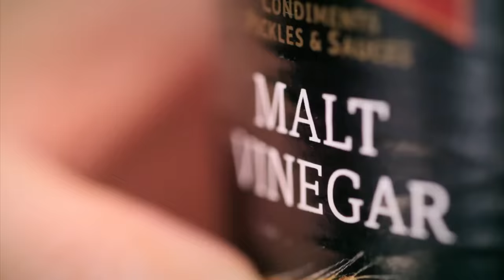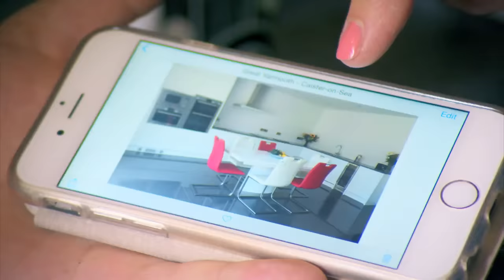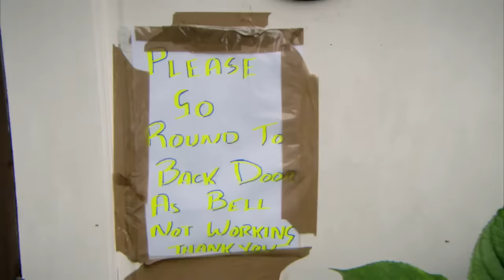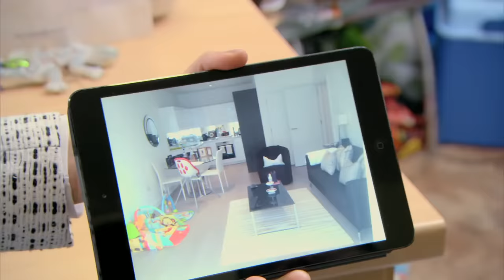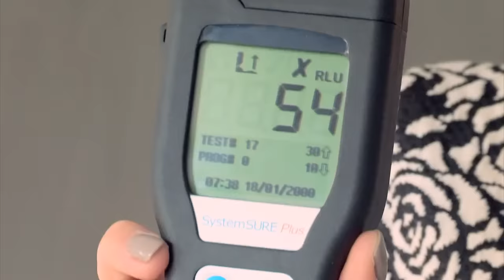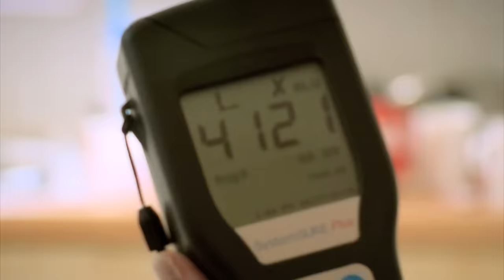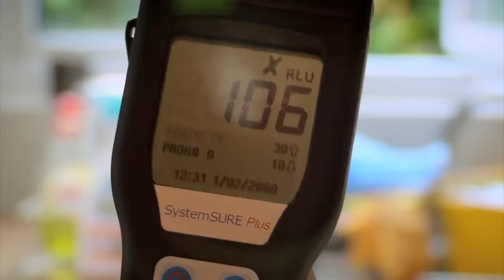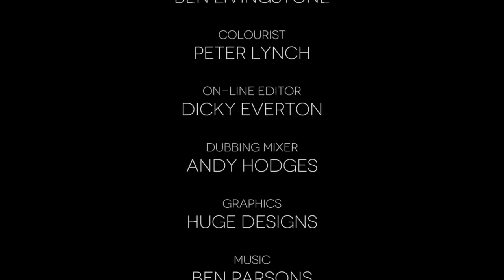Malati di pulito- Ep. 5 HD(ITA)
Questa programmazione durerà fino l'1 Novembre

Lunedì: Malati di Risparmio 21:00

Martedì: Malati di Pulito 19:30

Mercoledì: Cucine da Incubo USA 20:30

Giovedì: Spie al Ristorante 19:00

Venerdì: Altà Infedeltà 20:00

Sabato: 1000 Modi per morire 21:30

I due programmi più seguiti continueranno ad essere presenti nella programmazione del mese successivo.

Attenzione:Qualsiasi programma potrà essere ripescato per le prossime programmazioni.